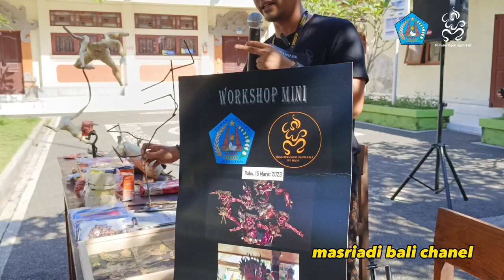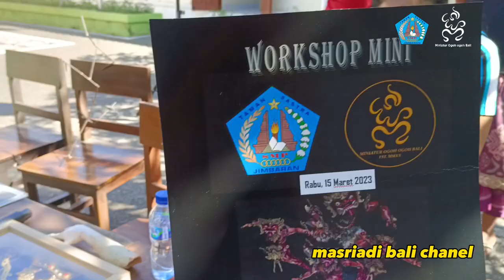workshop pengenalan dan pembuatan ogoh - ogoh mini bersama siswa - siswi SMP Taman Sastra Jimbaran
Workshop Mini

Ada Give Away spesial untuk Siswa Siswi SMP Taman Sastra Jimbaran

Beri tau kami kalau kamu sudah Nonton FULL Video dengan ketik ( Nama kamu_Kelas_Sudah Nonton Full_Mau Banget Give Away)

Untuk kamu yg sudah memenuhi syarat, nama kamu akan diundi pada Aplikasi Roda Keberuntungan pada Kamis 30/3/23 pukul 20.00 Wita yaa. Saksikan juga livenya hanya di Youtube (Masriadi Bali Chanel)

Pastikan kamu sudah nonton full dan komen sebelum kamis 30/3/23 pukul 18.00 Wita ya

Hadiah akan dibawakan ke SMP Taman Sastra pada Jumat 31/3/23, Sampai Jumpa di Sekolah ya